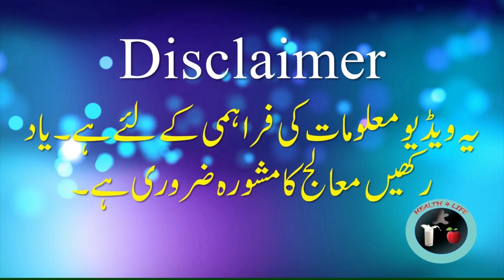capsicum benefits / green capsicum benefits / shimla mirch ke fayde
capsicum benefits / green capsicum benefits / shimla mirch ke fayde / green capsicum ke fayde / capsicum ke fayde